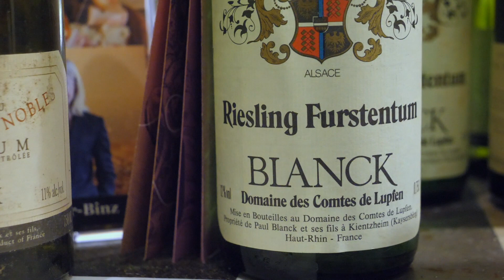Alsace en vélo solaire : territoire de Kaysersberg et rencontre avec Philippe Blanck, vigneron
100km Autour de Strasbourg
Ce matin je suis rejoins par la plus belle des alsacienne : Laetitia Bleger et par Christophe Bergamini, responsable de l'office du tourisme de la Vallée de Kaysersberg. Ensemble, sous les récits et anecdotes de Christophe, nous partons explorer le territoire niché entre les montagnes, au pied du Lac Blanc.
Notre petite équipée file ensuite à Kientzheim au domaine Paul Blanck où nous avons rendez-vous avec Philippe Blanck, vigneron, pour notre rencontre du jour ! Philippe est un vigneron passionné, et aime partager. Et pour ça, il faut savoir ouvrir ses sens, et vivre le moment présent en pleine conscience. Philippe pratique le Qi Qong : cette pratique d’origine chinoise mêle gymnastique traditionnelle, science de la respiration et des mouvements lents.  Le Qi Qong a changé sa vie, son rapport à l’existence, à la terre, et à ses vins. Il souhaite le partager, et a su mêler son métier de vigneron avec sa passion du Qi Qong à travers ce qu’on appelle « une parenthèse vigneronne ». Vivez d’autres parenthèses vigneronnes autour du QI Qong, mais aussi autour du fromage ou encore du chocolat !
⚡️ Une aventure propulsée par :
Alsace Destination Tourisme - Pro et 18 Offices du Tourisme impliqués
Caisse d’Epargne Grand Est Europe
Electricité de Strasbourg ÉS
BEYER
Valfleuri Pâtes d'Alsace
La Ferme ADAM
Mulhouse Alsace Agglomération - m2A
Et le soutien de Declic Eco, Alsace à vélo et Visit Alsace